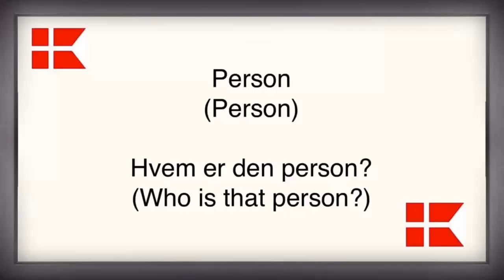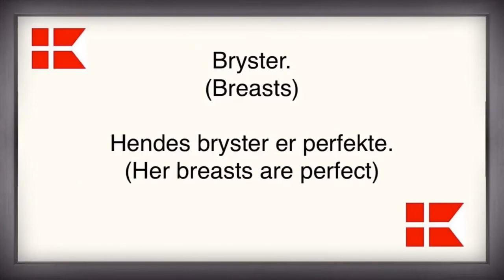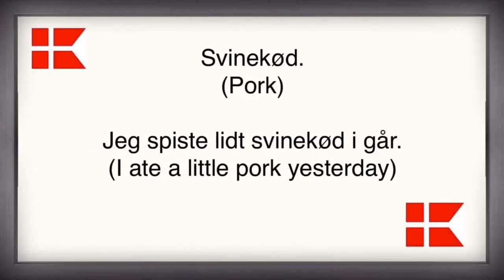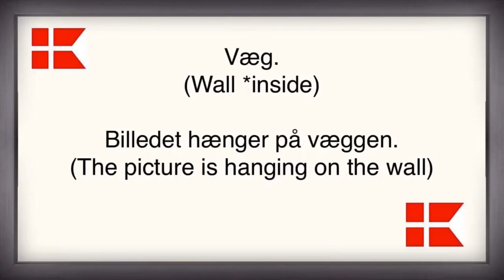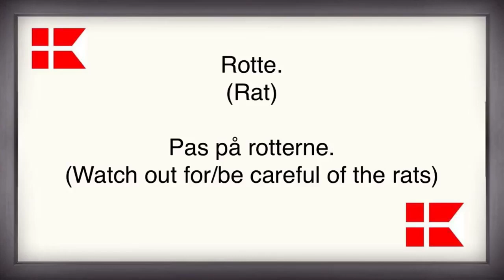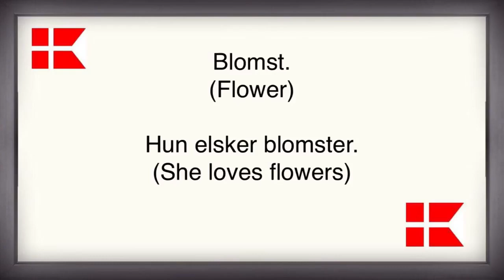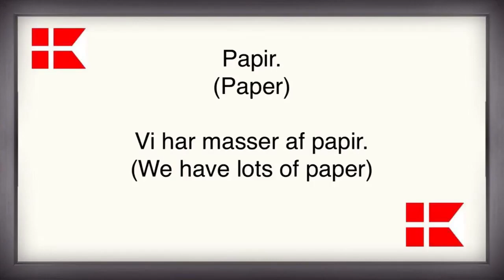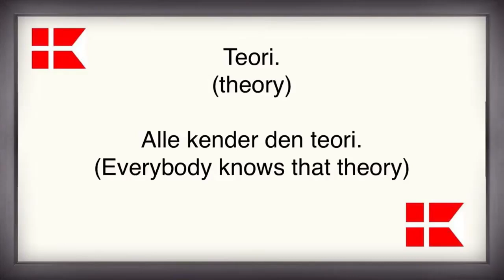Learn Danish - 300 basic nouns with example sentences!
Here you'll learn 300 of the most basic and important Danish nouns!